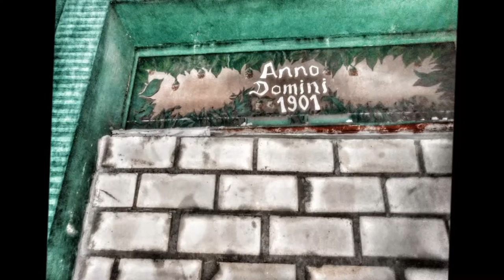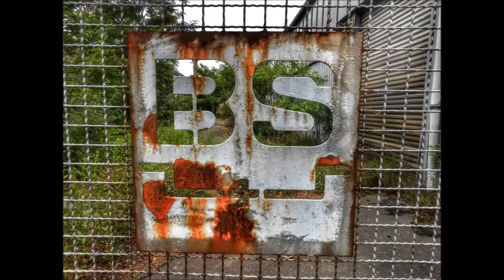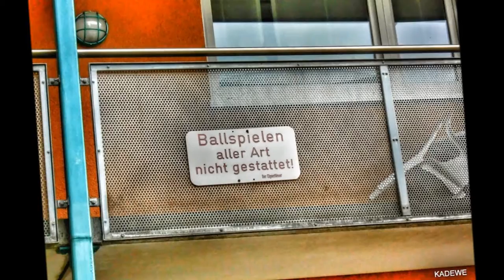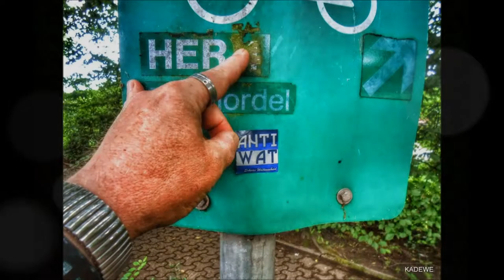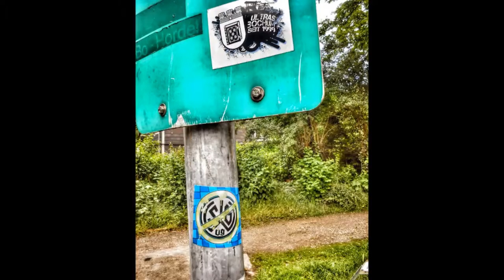Tief im Westen - die Befindlichkeit des Landes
Tief im Westen - einst Kohle und Stahl, heute "blühende Landschaften" ?!
Einst Arbeit ohne Ende, heute die Sackgasse Arge und Hartz IV.
Einst adrette Siedlungen , heute verfallene Halbruinen.
Einst das Feierabend-Bier, heute "Saufen und kiffen bis der Arzt kommt.
Einst "hand-made music", heute "Shubido, deutscher GANGSTA-Rap und Bumm-Bumm".
Einst überschaubare Strukturen auf dem Wohnungsmarkt, heute "Heuschrecken" oder "verfeindete Erbengemeinschaften".
Einst Freundschaft, Toleranz und gegenseitiger Respekt, heute denkt nahezu Jeder nur an sich, zeigt intolerantes Verhalten und fehlenden Respekt (nicht nur gegenüber dem Alter).
Einst konnte ma(n) religiös-motiviertes faschistisches Gedankengut am Aussehen des Gegenübers leicht Auge in Auge festmachen, heute verliert man(n) in Zeiten der "social media society" und der Globalisierung mal schnell den Überblick, da selbst diese Leute - wenn sie nicht mehr weiter wissen - die "Nazikeule" auspacken - und das mit amtlicher Genehmigung.

Die Bilder zeigen etliche Gebäude.
Man(n) stelle sich vor diese Gebäude könnten sprechen - Dantes Inferno wäre ein Fliegenschiss dagegen.
Honni soit qui mal y pense - born to die - mitten im Leben sind wir vom Tode umfangen.
In diesem Sinne:
Glück auf aus WAT, WAN und GE